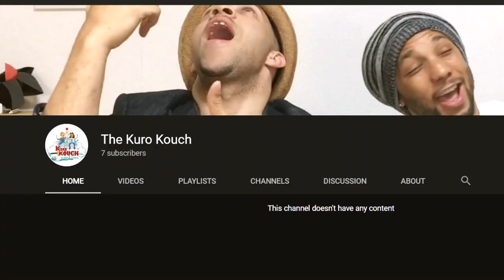INSANE! Living in Japan Changes you! (ft. Piggles)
After living in Japan for quite some time we've noticed some changes to ourselves psychologically and physically. These are some of those changes, featuring the homie Piggles!
PLEASE REMEMBER TO LIKE, SUB and SHARE!